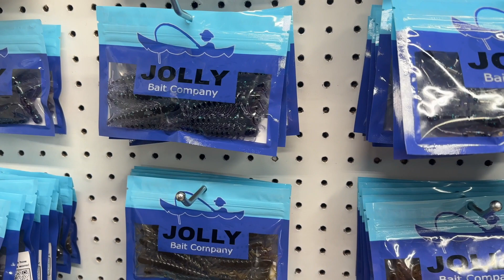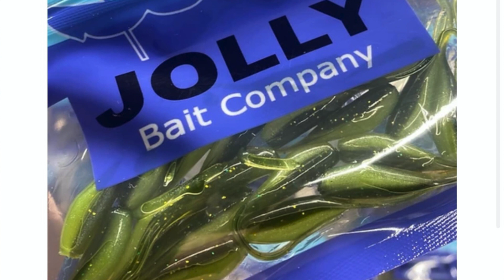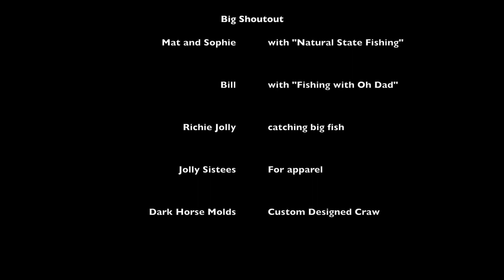BEST Soft Plastics for BASS and CRAPPIE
Back with Jolly Bait Company going through our soft plastics that we offer. From our bass to crappie lures, we believe they are some of the best plastics out there for reeling in fish.

We talk about each one and show some clips and pics of them proven to work!

Shout out to @NaturalStateFishing for the many videos out on the water with our plastics!